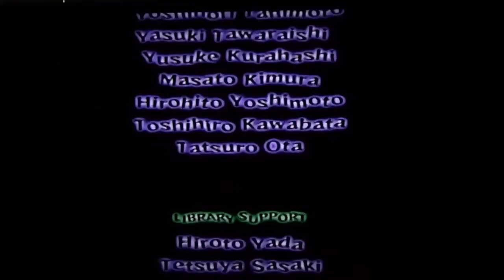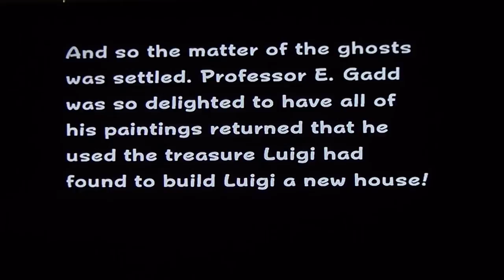luigi's mansion episode 14